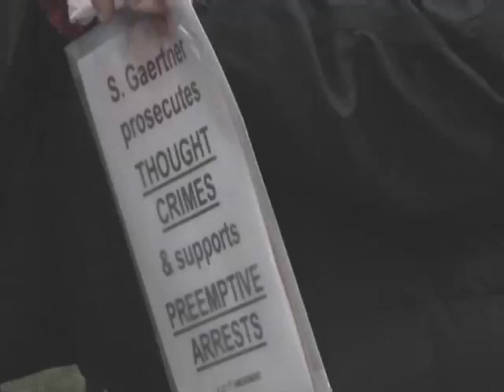RNC 8 protests Susan Gaertner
Matthew Kojetin for the Minnesota Daily